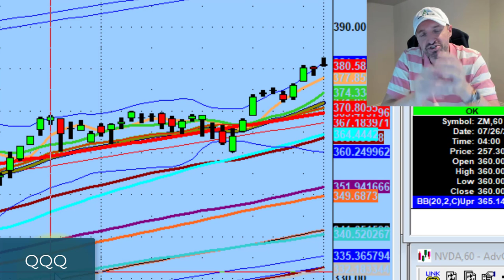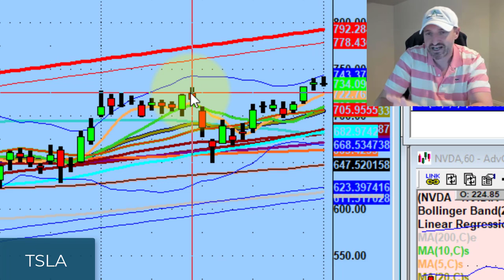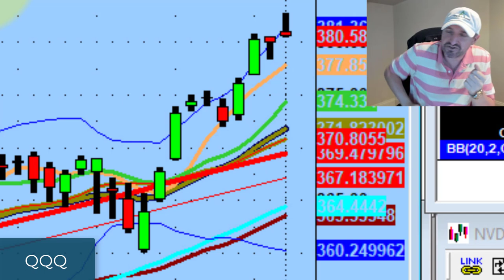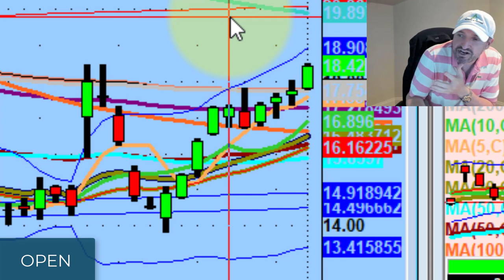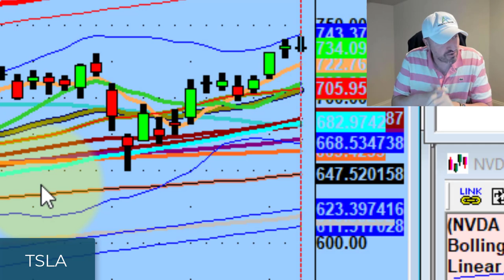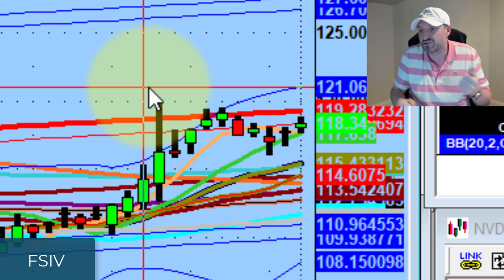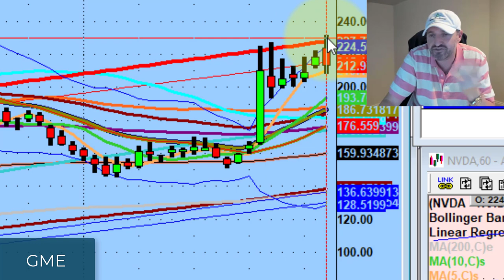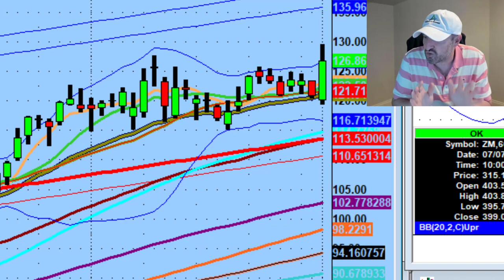Managing Emotions After Missing A Trade | Stock Market Technical Analysis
If you're in this business long enough, you're going to put on a lot of trades. You're also going to miss a lot.

Tonight we discuss how to manage yourself after missing a trade and why I'm watching Unity Software (U), Fiserv Inc. (FISV), & Exela Technologies (XELA)

💚 COMMUNITY SUPPORT 💚